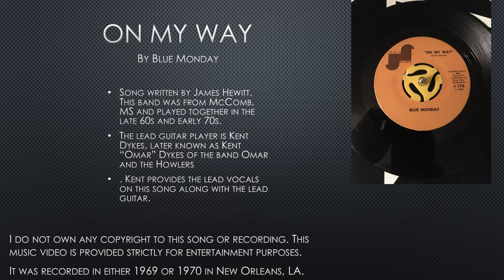Blue Monday - On My Way Audio File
This is a band that Kent "Omar" Dykes played with back in the late 60s and early 70s. Kent has lead vocals on this song.